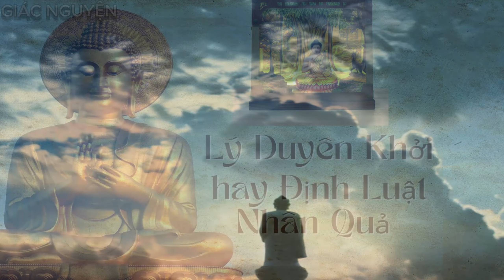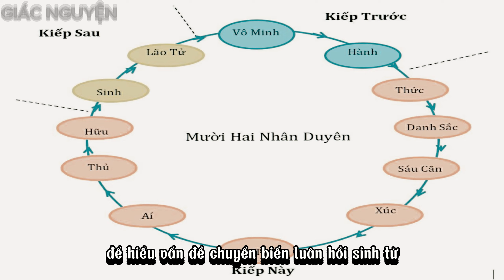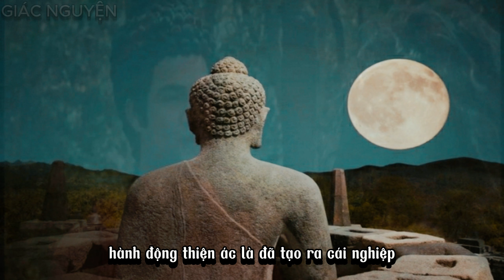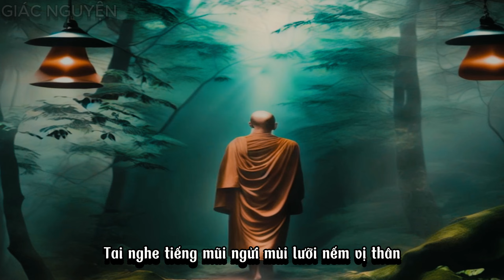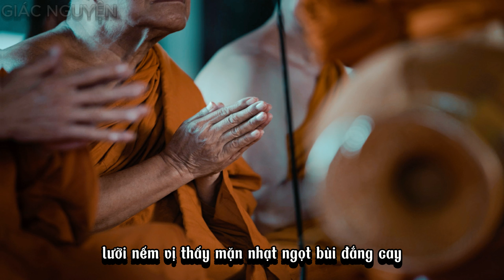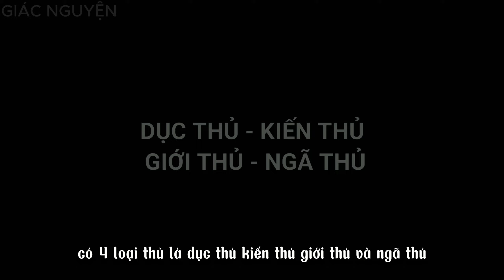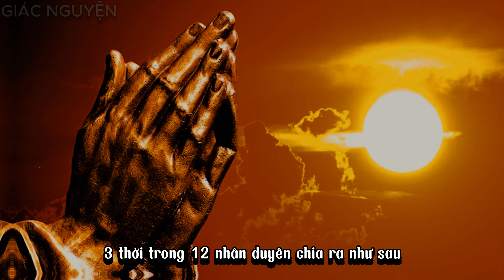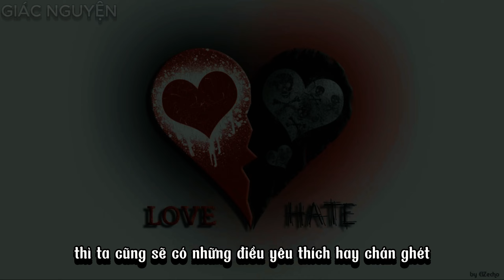Bài Phân Tích "Cực Dễ Hiểu" về LÝ DUYÊN SINH -THẬP NHỊ NHÂN DUYÊN - GIÁO LÝ DUYÊN KHỞI NHÀ PHẬT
Lý duyên sinh hay thập nhị nhân duyên còn được gọi là giáo lý duyên khởi. Có nghĩa là cái này sinh nên cái kia sinh cái này diệt nên cái kia diệt, là nguyên tắc chung giải thích về sự hình thành hay hủy diệt của các pháp duyên khởi là giáo lý quan trọng nhất của phật giáo, nó là giáo lý được đức Thế Tôn chứng ngộ dưới cội cây bồ đề trước khi ngài trở thành đấng giác ngộ của bậc đạo sư cho chư thiên và loài người, có thể nói duyên khởi không chỉ là giáo lí chỉ rõ nguyên tắc vận hành của mọi pháp trong thế gian từ vật lý cho đến tâm lý.